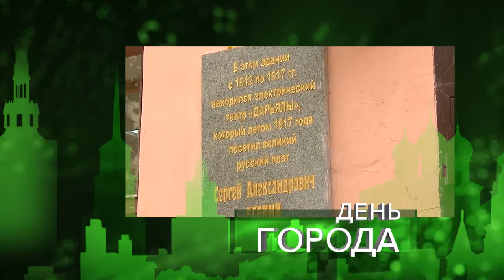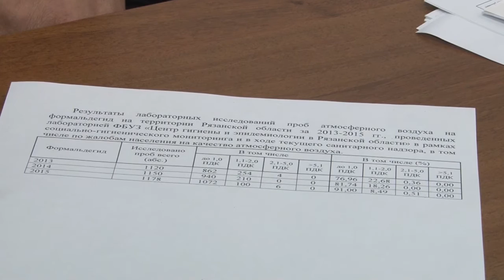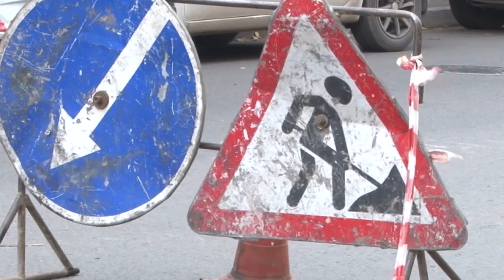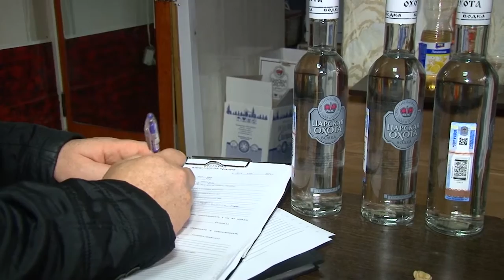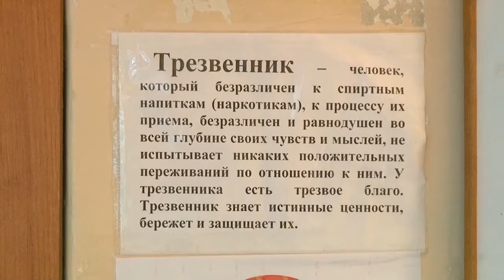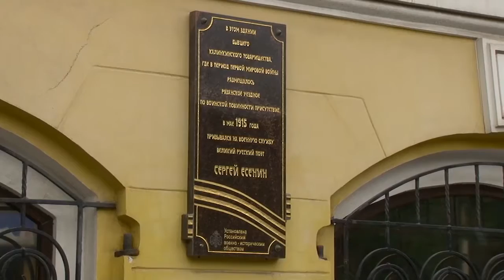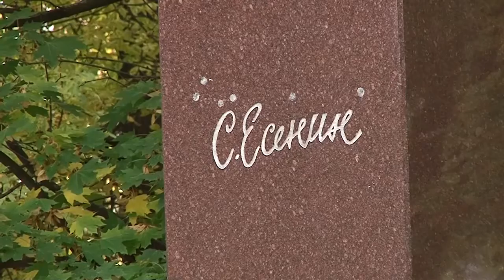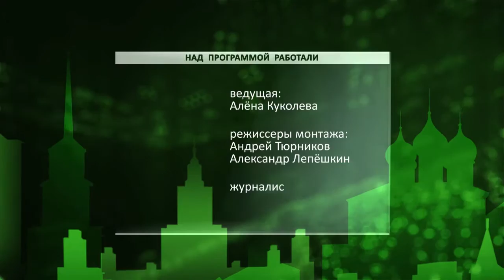День города - новости Рязани 30.09.16